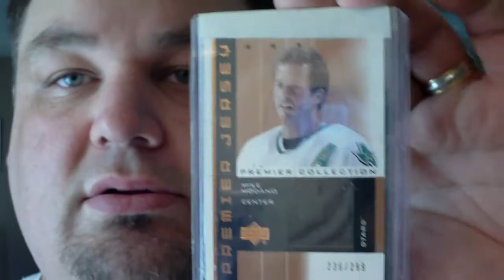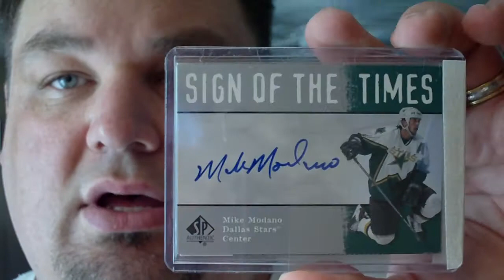BQAGGIE - Mailday, Mike Modano & Jack Johnson PC Pickups